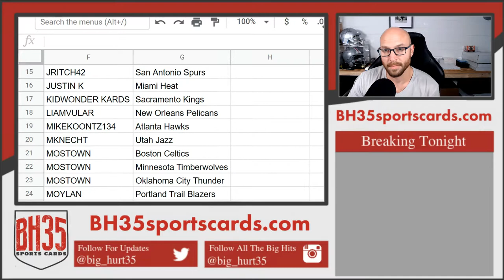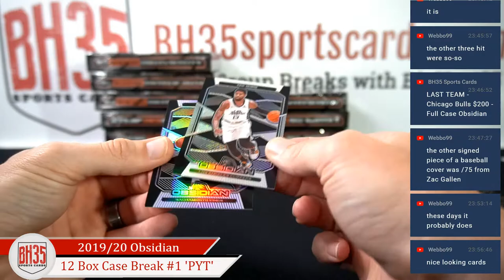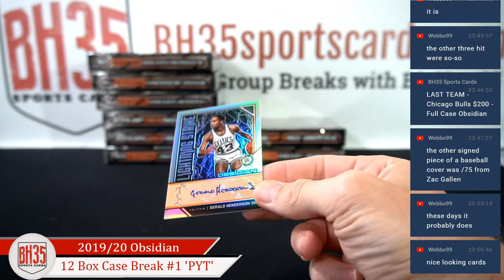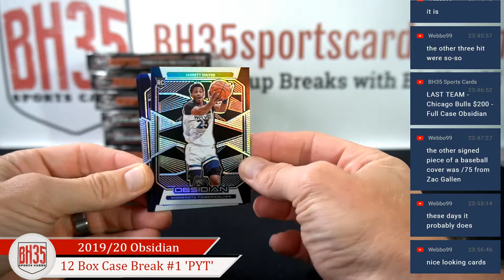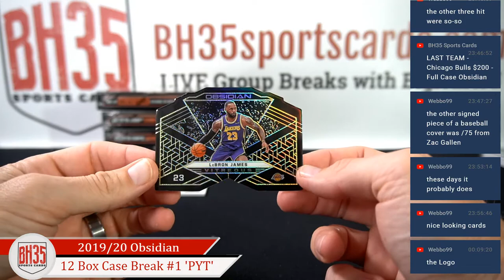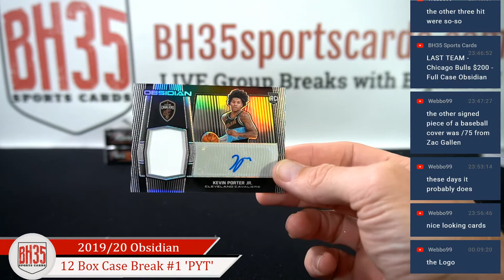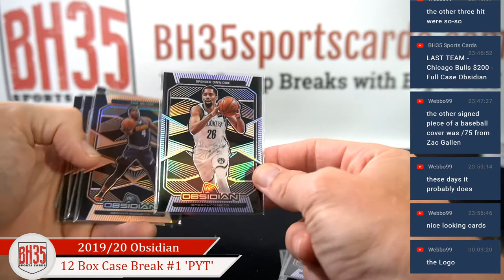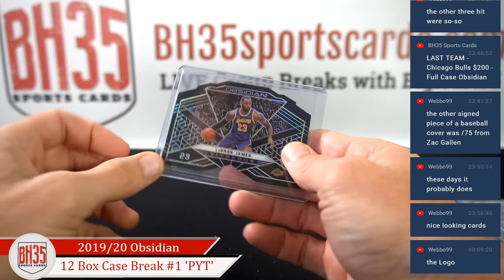201920 Panini Obsidian Basketball | 12 Box Case Break #1 Pick Your Teams